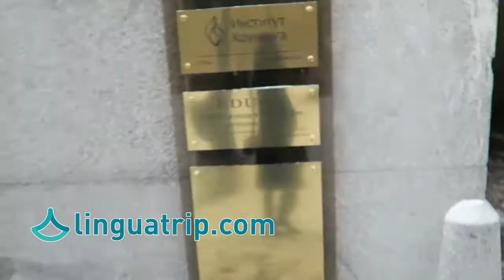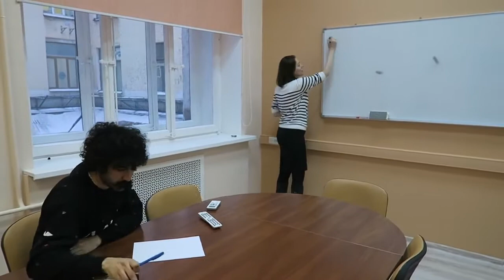Learn the Top 25 Must-Know Russian Phrases!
Asking pretty girl for WhatsApp? Buying shots of Vodka? Come to Russia to learn Russian and have FUN - Moscow in summer - HOT .

Russian for travelers! Tatiana teaches you key words and phrases in Russian. Please note: These are just basics for people who would like to know a few words .

Learn Russian with The Travel Linguist. This is Russian 101 - Common Words & Phrases - Level One.